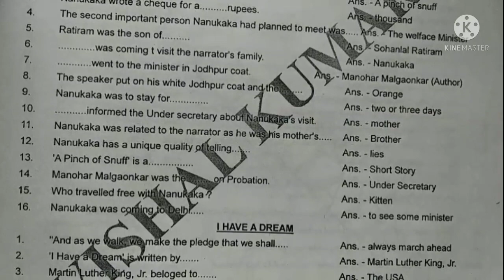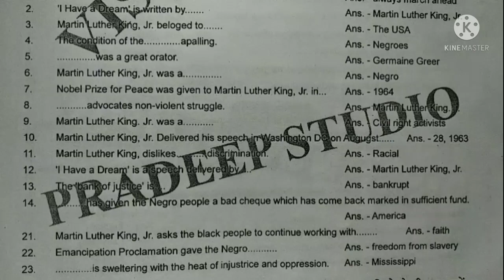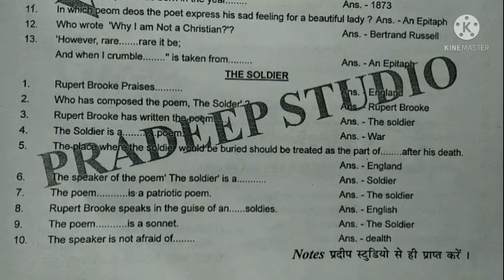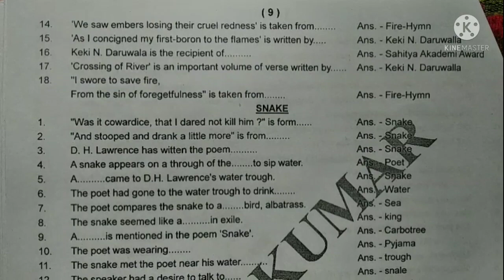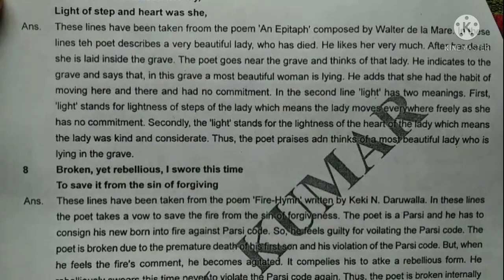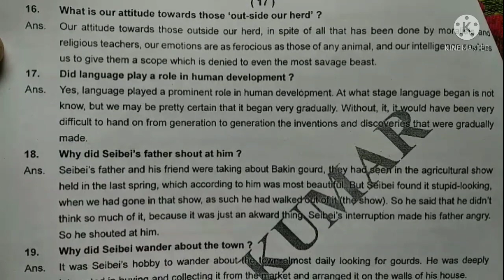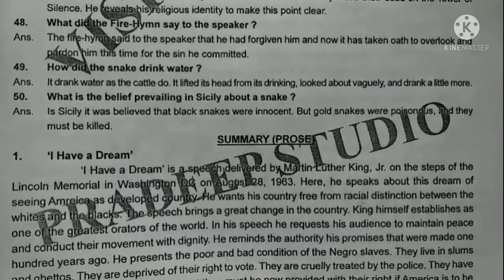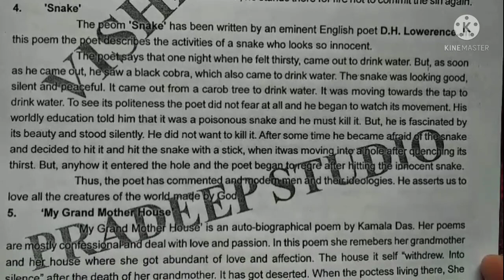VISHAL SIR ENGLISH GUESS/ PAPER SIWAN || ENGLISH GUESS PAPER INTERMEDIATE 2022 EXAM